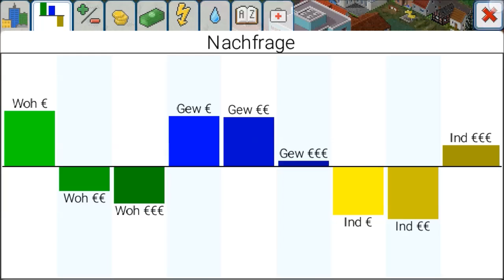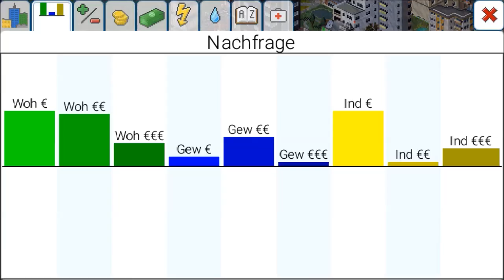028 - Let's Play TheoTown - Bildungsmuffel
Nach zwei Wochen gehts nun endlich wieder weiter!
Spielend überschreitet unsere Stadt heute die 15.000 Einwohner-Marke. Wir richten neue Wohngebiete ein und verschieben die Industrie weiter gen Süden. Den letzten Bildungsmuffeln unserer Stadt treten wir mit neuen Schulen entgegen.